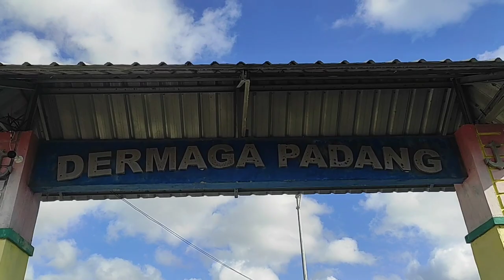JELAJAH PULAU PASI PART 1 : PANTAI BONEMALEA SELAYAR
Bismillaah
Selamat datang kembali di Zenfa Official !
Kali ini kami mengunjungi beberapa destinasi di Pulau Pasi yang terbagi menjadi 2 bagian video, untuk bagian pertama kami berkunjung ke pantai Bonemalea.

Pulau Pasi adalah pulau yang terletak di kecamatan Bontoharu, Kabupaten Kepulauan Selayar, Sulawesi Selatan, Indonesia. Pulau Pasi berada tepat disebelah barat Pulau Selayar yang dapat ditempuh kurang lebih 30 menit dari kecamatan Benteng ibu kota Kabupaten Kepulauan Selayar dan sekitar 15 menit perjalanan melalui jalur laut.

Pulau Pasi merupakan pulau terluar bagian barat Kabupaten Kepulauan Selayar. Disekitar pulau biasanya digunakan sebagai lokasi diving dan tempat memancing.
(Sumber : Wikipedia)

Tunggu video kelanjutan kami di jelajah Pulau Pasi ya teman-teman, trip selanjutnya ke Pantai Liang Tarrusu dan Gua Balojaha !

Happy Watching !

📍Pantai Bonemalea, Kab. Kepulauan Selayar, Sulawesi Selatan, Indonesia

Disini kami tidak menggunakan musik dan menggantinya dengan nasyeed karena mengacu pada hadits Rasulullah shalallahu'alaihi wa sallam :

 ”Sungguh akan ada sebagian dari umatku yang menghalalkan zina, sutera, minuman keras, dan alat-alat musik.”
[HR Bukhari No. 5590]